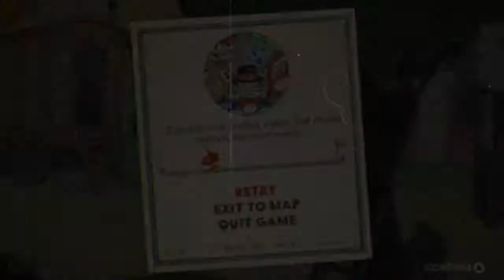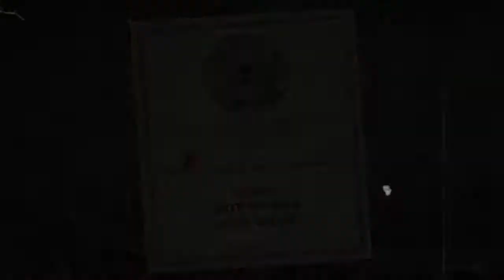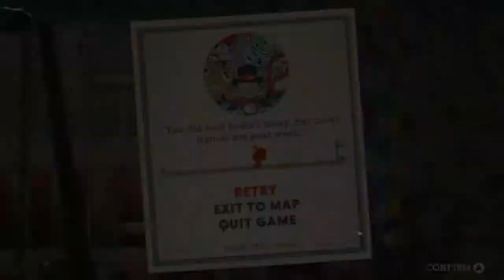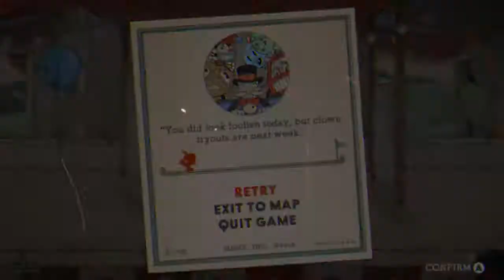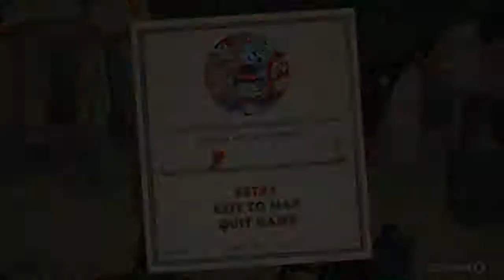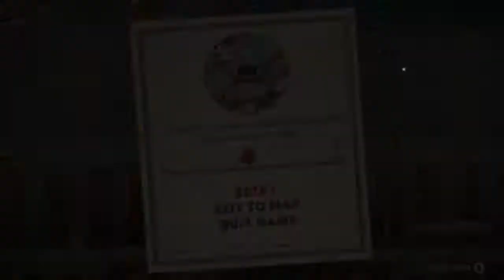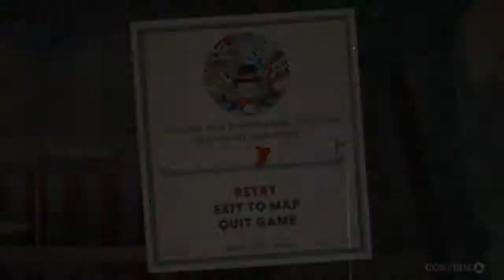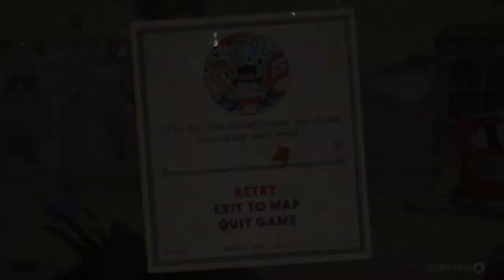Cuphead playthough part 8 worst run and gun yet